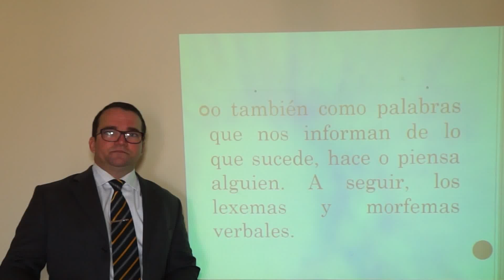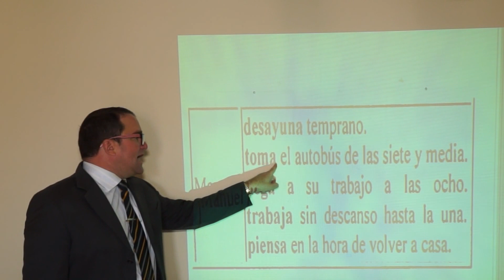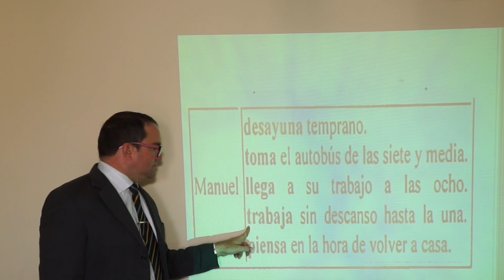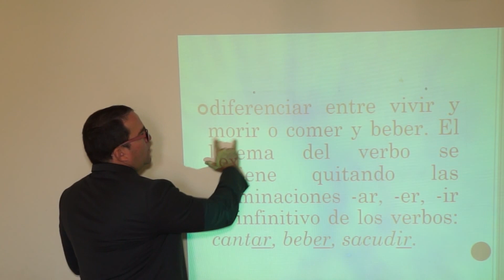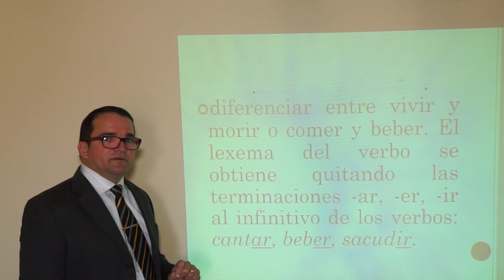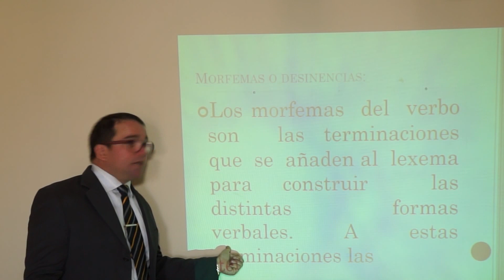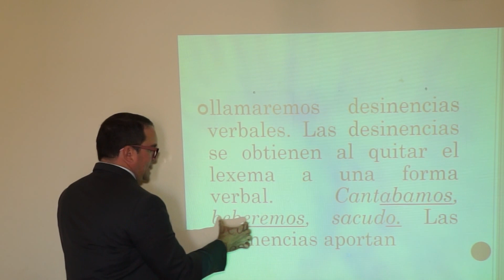Gramática Espanhola - Verbos 017